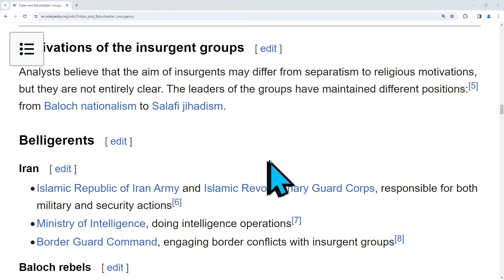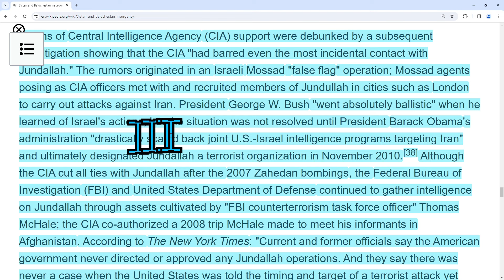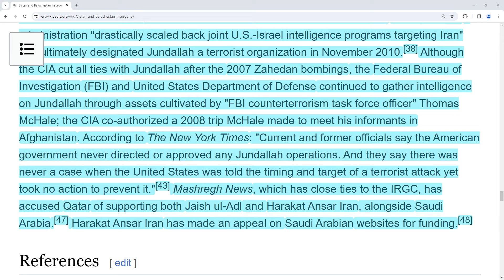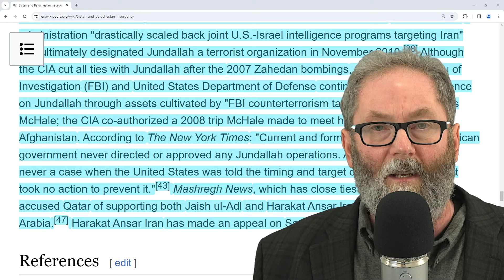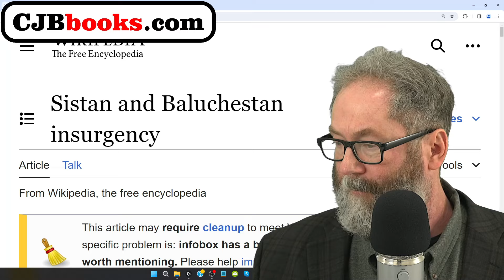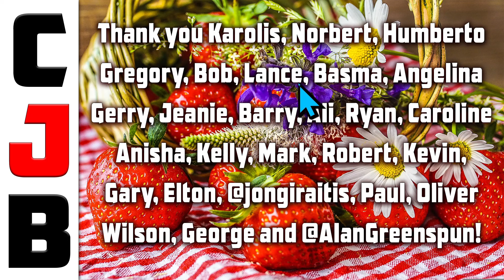WW3 Erupting! Ukraine, NATO, Russia, Israel, Iran, China, Maps and Analysis